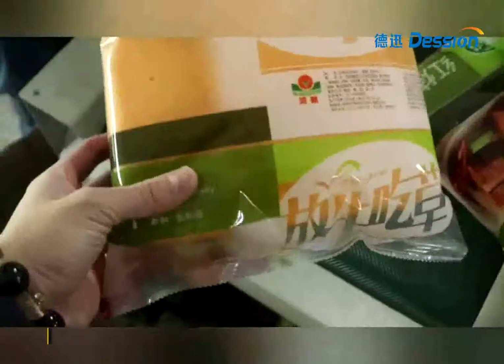Cake horizontal flow packing machine